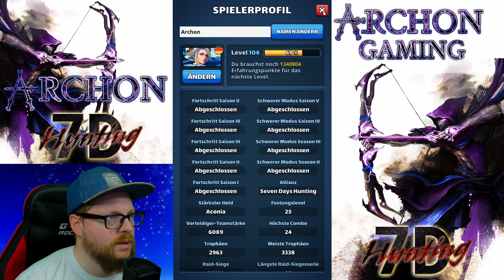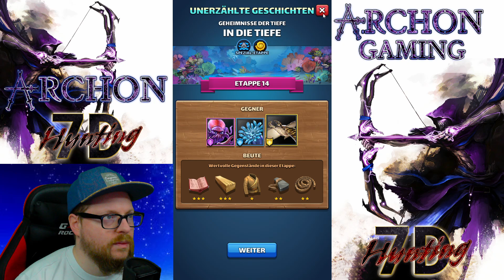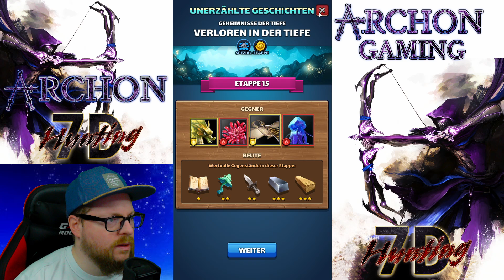Empires and Puzzles German - Turnierangriffe "Blutiger Kampf" Tag 5/5 - Was ne Woche